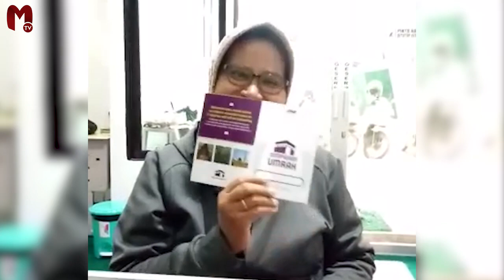KOCAR KACIR SEDEKAH ! MASALAH SELESAI, ALHAMDULILLAH SAYA BERANGKAT UMROH